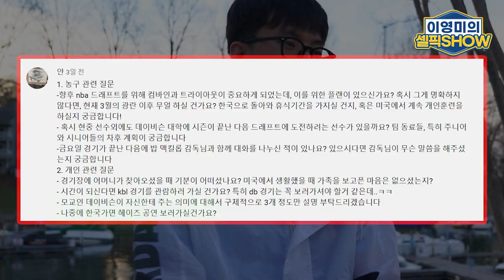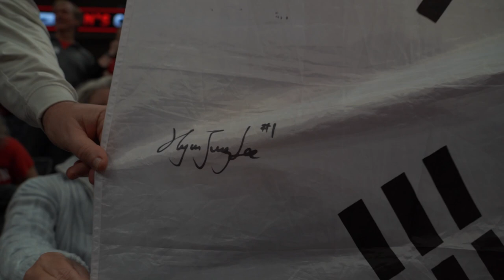이현중의 꿈, NBA로 향한 길｜‘이현중’ 인터뷰 3편｜NCAA로 더 많은 후배들이 나오길 바라는 진짜 이유｜이영미의 셀픽쇼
이현중 선수의 다음 스텝은 어디로 향할까요?
아직까진 선수도 그 방향에 대해선 다양한 길을 놓고 고민 중에 있다고 하죠.
이현중 선수의 말대로 우린 그가 어떤 선택을 하든 즐거운 마음으로 지켜보면 되지 않을까 싶습니다.
이현중 선수 덕분에 NCAA와 데이비슨대학의 농구를 좀 더 가까이, 흥미롭게, 그리고 행복한 마음으로 함께 할 수 있었습니다.
다음에도 더 좋은 일로, 기쁜 마음으로 이현중 선수를 만나고 싶네요.
이현중 선수를 응원하고, 함께 울고 웃어준 썸타임즈 구독자 여러분들한테도 감사하다는 말씀 꼭 전하고 싶습니다. 이현중 선수의 올시즌은 마무리됐지만 그를 응원하는 여러분들의 마음은 계속될 거라 믿으며 이현중 선수와 동고동락한 취재 일정을 마무리합니다.